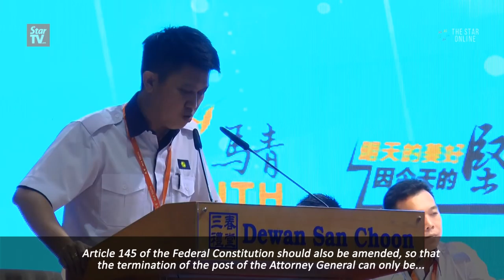MCA Youth: AG appointment should be approved by Parliament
During his address in the MCA Youth annual general meeting on Saturday, MCA Youth chief Chong Sin Woon said the MCA wing proposed that the Attorney General (AG) office should be held accountable to the public, and Parliament and its execution power should be revised.